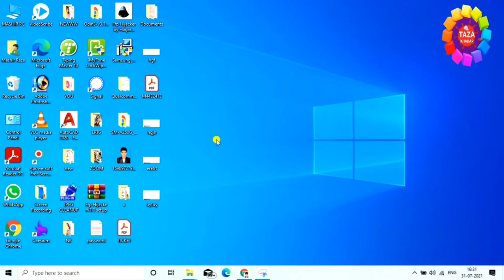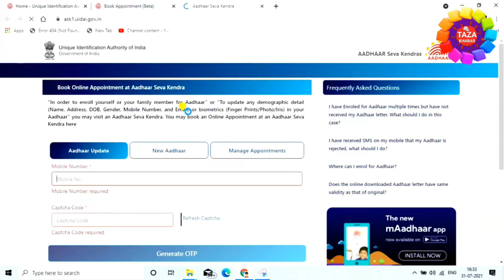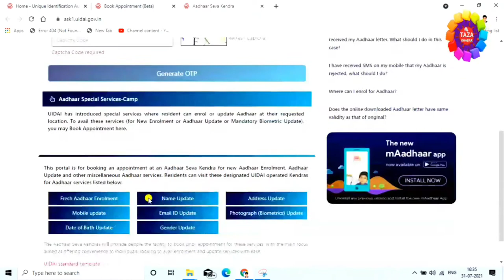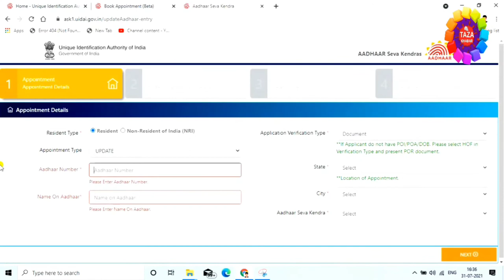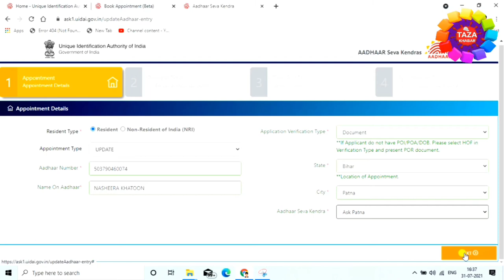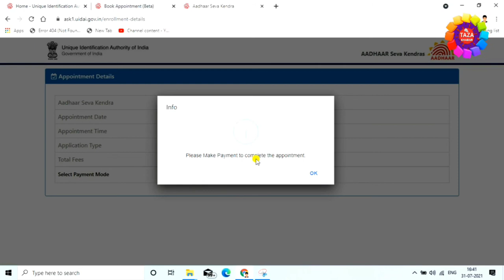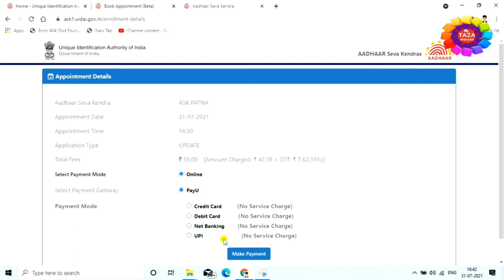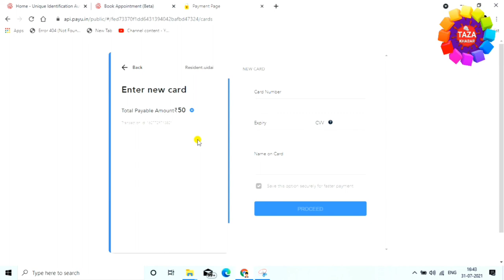How to Book Appointment For Aadhar Card Update 👈 आधार कार्ड के लिए अपॉइंटमेंट बुक करना सीखे 🔥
is video me mai aap ko bataunga ki aap kaise aadhar card ke liye appointment book kar sakte hai. agar aap naya aadhar card banwana chahte hai ya aap apna aadhar card me koye bhi correction karana chahte hai to aap ko aadhar center ja kar line me khara hone ki jarurat nhi hai balki aap ghar baithe mobile phone aur laptop se appointment book kar sakte hai aur aap ko aadhar center me time bhi nhi lagega bs waha jana hai time pe jo aap me appointment me hai aur waha pe aap ka kaam ho jayeha,to kaise appointment book karna hai ye janne ke liye ye video ko last tak jarut dekhiye. agar ye video pasand aaye to video ko like kijiye aur agar aap mere channel pe naye hai to channel ko subscribe karna na bhule. thanx for watching...

Engineer raza